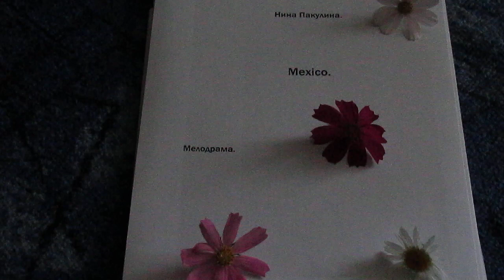Мехико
A poor country with a lack of work, a small salary, but despite poverty, they live happily. The family of father Khulo, daughters Elena, Leyla, Silvia, beznitsy Moko and Akim live happily. Mom ran away, leaving her husband and children and how poor they lived, that the children walked around in worn out clothes. Hulo's father works as a gardener for the wealthy signor Percy Thorez, he loved children, but was terribly tired at work, but could not show his fatigue to the children.